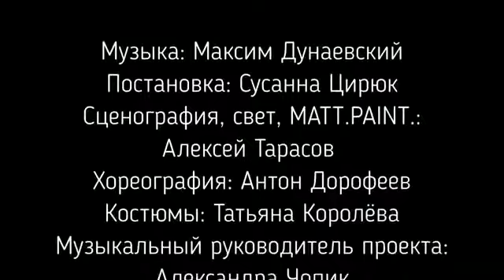Мюзикл «Алые паруса» в ТЮЗ Брянцева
Режиссёрская постановка Сусанны Цирюк, сценическая версия Максима Дунаевского, стихи и либретто Андрея Усачёва и Михаила Бартенева по мотивам повести-феерии Александра Грина.